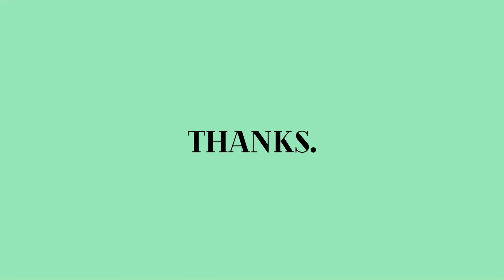【MUSIC ROOM -ピアノ＆クラリネット-】Power Of Your Love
音楽、アート、インタビュー、解説などを通して、わかりやすく聖書のメッセージを届けるチャンネルです！